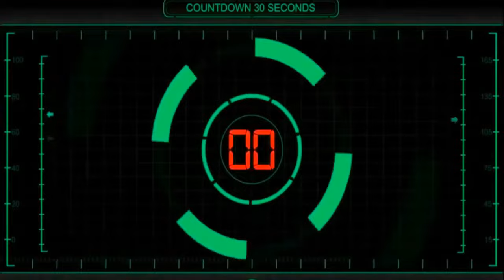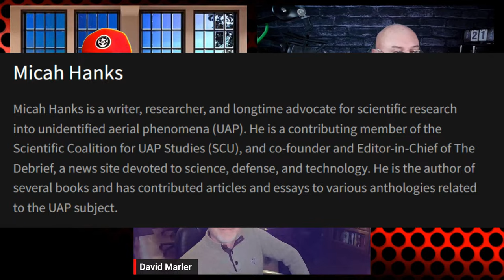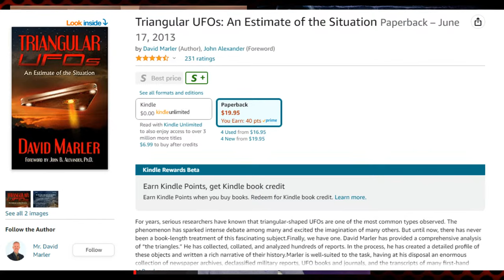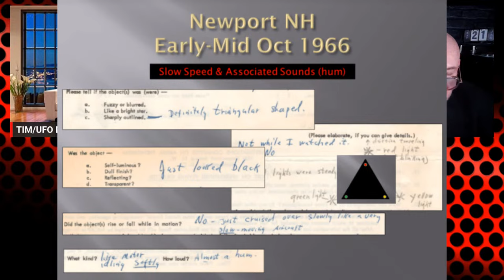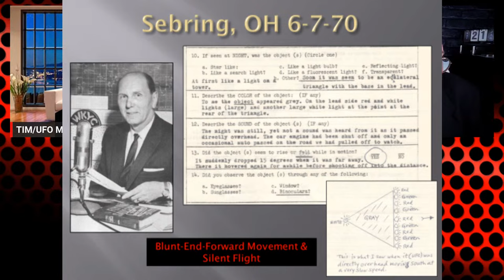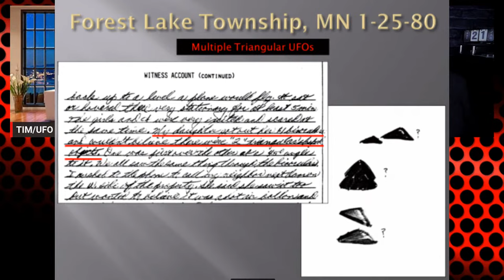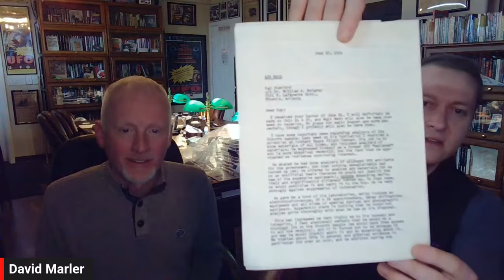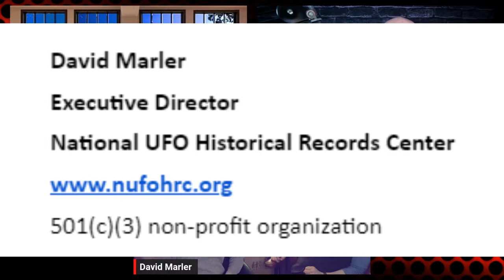Interview of David Marler/Foremost authority on Triangular UFOs